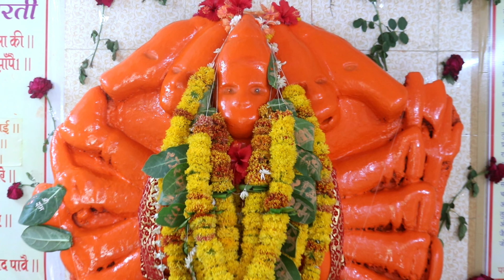Trith Shetra Panchmukhi Hanuman Mandir Varangaon Janmotsav Teasure 2023